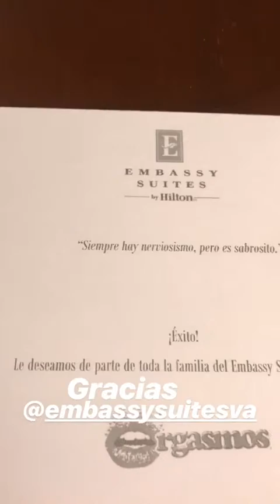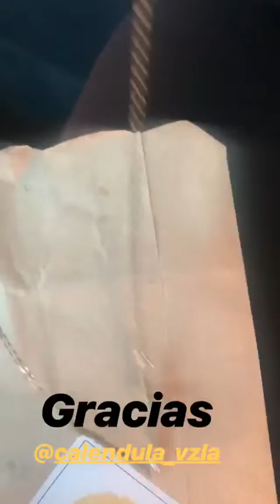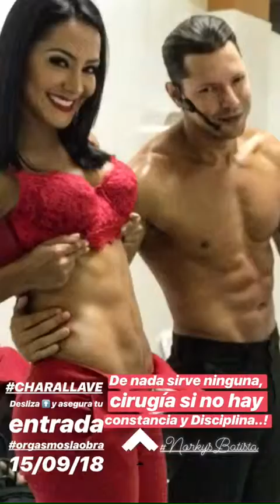NORKYS BATISTA @NORKYS_BATISTA INSTAGRAM STORIES COMPILATION 08 DE SEPTIEMBRE DEL 2018